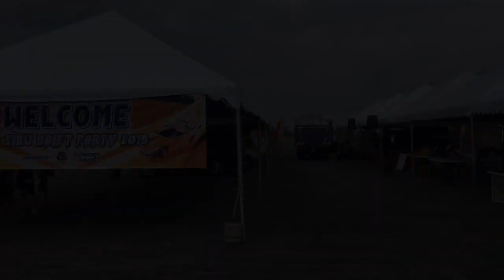DRIFT PARTY @ Sibu Old Airport (Video Lama)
Ini adalah antara video yang aku rakam sebelum ada akaun YT. Shoot guna camera Iphone SE 16GB. Aku pun dah lupa bila tarikh ini berlangsung. Apa-apa pun just view n enjoy gais! See U gais n the next NEW video.